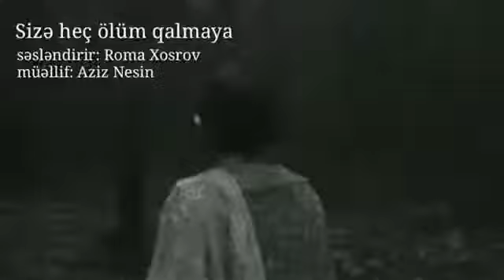Roma Xosrov Sizə heç ölüm qalmaya müəllif Aziz Nesin